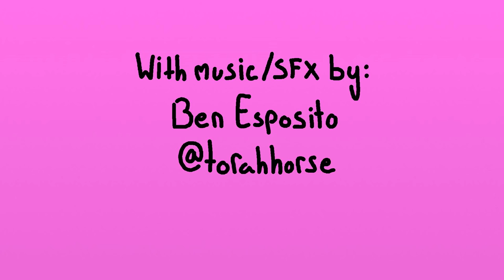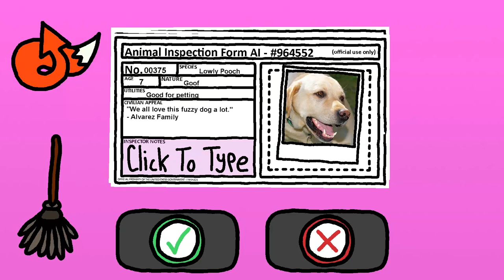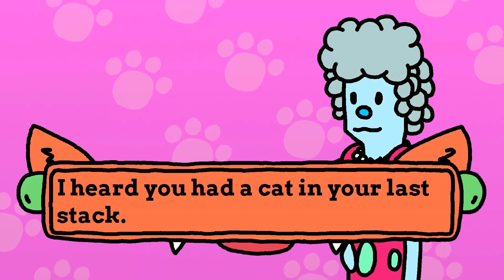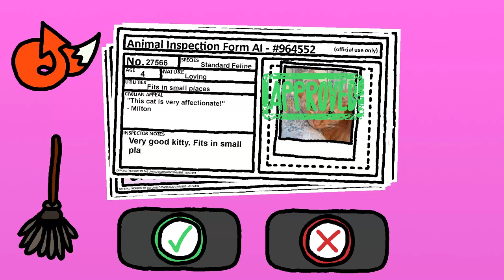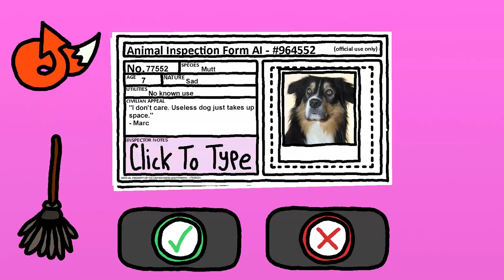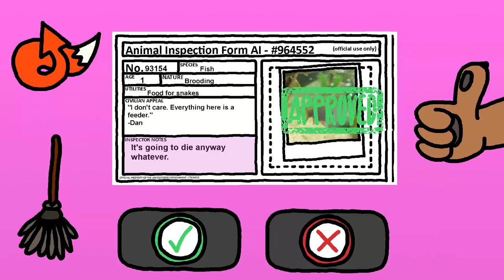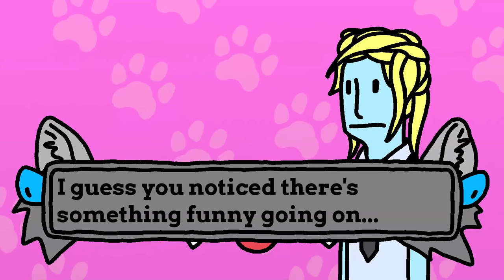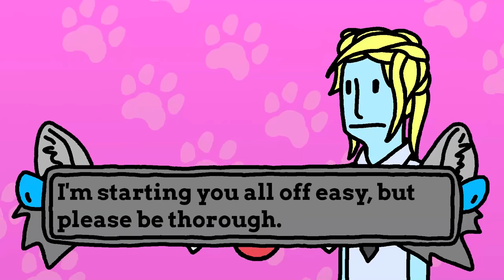Let's Play Animal Inspector | Papers Please for pets!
Both as utterly silly and utterly horrifying as it sounds.  Might go back and try to get a good ending, not sure. Would help if the game wasn't so slow to replay